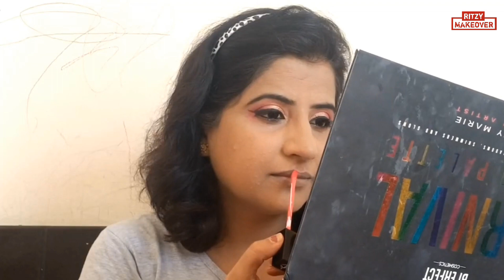Self Makeup without Color Corrector | How to do Self Makeup with less Products | Practical Class 💞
Professional online free Makeup practical Class for beginners and students💞

In todays Video i am going to show that how you can create self makeup look with less products and how to do makeup without color corrector. if you runout of color corrector or you dont have much products but still you can do makeup with little practice.
so watch this video completely and learn basic steps to do makeup.

Help and support me and other women to become independent by learning online free.

BASIC TO ADVANCE FREE ONLINE MAKEUP COURSE ❤️

Makeup for self
Self makeup
Self Grooming
easy makeup tutorial
Makeup beginners guide
Beginners makeup tutorial
Beginners makeup kaise karte hain
Beginners makeup step by step guide
Beginners makeup kit
Beginners makeup kaise karen
Beginners makeup practical class
Self makeup tutorial
Self makeup kaise karte hain
Self makeup kaise karen
Self makeup guide
Self makeup step by step
Self makeup video
Self makeup at home
Self makeup for wedding
Self makeup tutorial for beginners
Party makeup tutorial
makeup for wedding
makeup at home